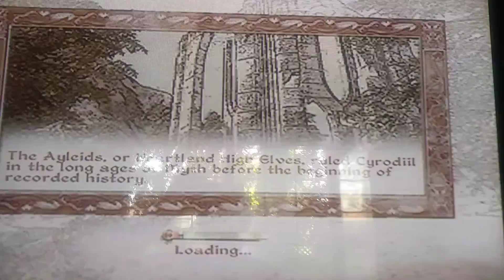Imperial Legion Soldier with his horse is geting out for Patrol but now he caught me for Crime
This is on Elder Scrolls IV Oblivion. Also the crime is that I cause was throwing a Fireball at a Imperial Legion Soldier